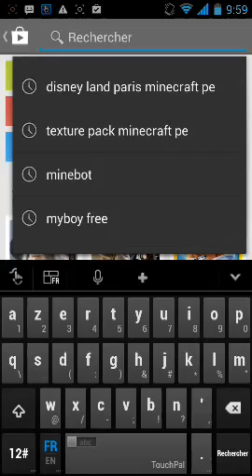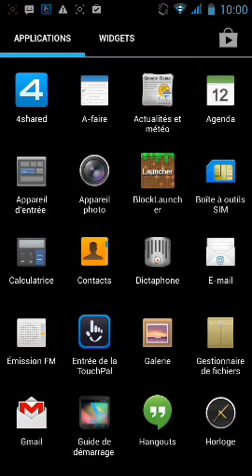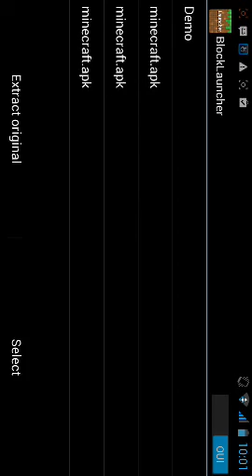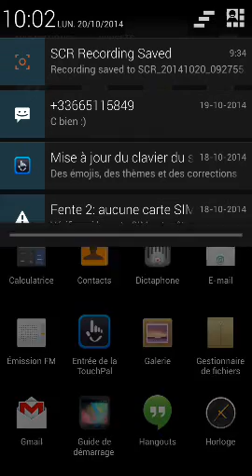tuto comment installer un pack de texture sur minecraft pe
voila comment telecharger un pack de texture minecraft pe